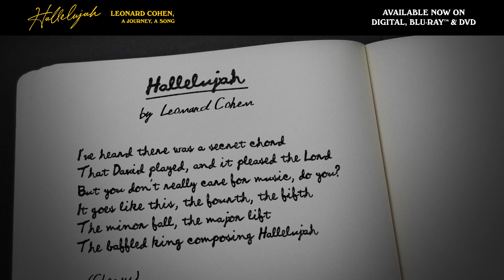HALLELUJAH: LEONARD COHEN, A JOURNEY, A SONG Clip - "Hallelujah" | Now on Digital, Blu-ray, and DVD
From pop song beginnings to a gospel feel … Cohen’s “Hallelujah” was special from the start.

HALLELUJAH: Leonard Cohen, A Journey, A Song is a definitive exploration of singer-songwriter Leonard Cohen as seen through the prism of his internationally renowned hymn, “Hallelujah.” This feature-length documentary weaves together three creative strands: The songwriter and his times; the song’s dramatic journey from record label reject to chart-topping hit; and moving testimonies from major recording artists for whom “Hallelujah” has become a personal touchstone. Approved for production by Leonard Cohen just before his 80th birthday in 2014, the film accesses a wealth of never-before-seen archival materials from the Cohen Trust including Cohen’s personal notebooks, journals and photographs, performance footage, and extremely rare audio recordings and interviews.